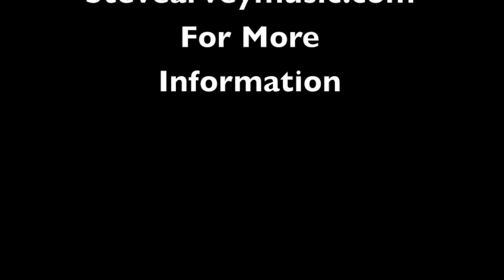Original Song By Steve Arvey "Comfort Zone"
"Take 1" Grooving Song Created By Steve Arvey Using Acoustic Guitars Keyboards and Garageband.